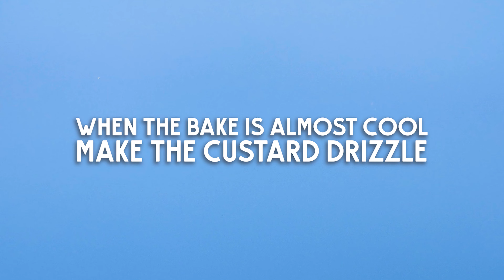Apple Crumble Bars - Baked In's November 2021 Junior Baking Club box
Who doesn’t love a good apple crumble? Well, we’re taking it one step further with these scrummy Apple Crumble Bars!

We’re making a crumbly shortbread base and topping with sweet, soft cooked apples. A delicately spiced crumble topping is then sprinkled over to give a perfect crumble crunch.

A tasty twist on the classic dessert, these easy-to-eat bars make the perfect pudding or after-school snack.

IN THE KIT
Bag 1: 125g caster sugar, 1⁄8 tsp salt
Bag 2: 175g plain flour
Bag 3: 40g ground almonds
Bag 4: 90g plain flour, 60g caster sugar, 1⁄4 tsp cinnamon
Bag 5: 30g rolled oats
Bag 6: 60g caster sugar, 10g plain flour, a pinch of Madagascan vanilla
Bag 7: 5g custard powder, 5g caster sugar

1 x A4 baking paper
1 x small piping bag

185g unsalted butter, softened (125g + 60g), plus extra for greasing
115ml milk (15ml + 100ml)
3-4 large apples (250g peeled weight)
20cm square tin

METHOD
00:00 - INTRO
00:07 - STEP 1
00:19 - STEP 2
00:39 - STEP 3
00:52 - STEP 4
01:11 - STEP 5
01:35 - STEP 6
02:15 - STEP 7
02:52 - STEP 8

Love baking? Click here to find out more about Bakedin's completely unique baking experience